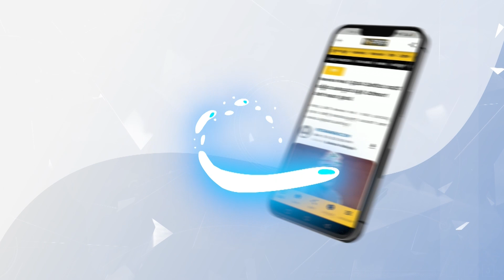ಗ್ಯಾರೆಂಟಿಯಿಂದ ಗೆದ್ದಿದ್ದಾದ್ರೆ 60 ವರ್ಷಗಳ ಆಡಳಿತಕ್ಕೇನು ಬೆಲೆ? | CT Ravi Reaction Election Exit Poll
ಎಕ್ಸಿಟ್ ಪೋಲ್‌ ಕುರಿತು ಬಿಜೆಪಿ ನಾಯಕ ಸಿ.ಟಿ.ರವಿ ಮೈಸೂರಿನಲ್ಲಿ ಪ್ರತಿಕ್ರಿಯೆ ನೀಡಿದರು.

ಗ್ಯಾರೆಂಟಿಯಿಂದ ಗೆದ್ದಿದ್ದಾದ್ರೆ 60 ವರ್ಷಗಳ ಆಡಳಿತಕ್ಕೇನು ಬೆಲೆ? | CT Ravi Reaction 5 State Election Exit Poll | Vistara News